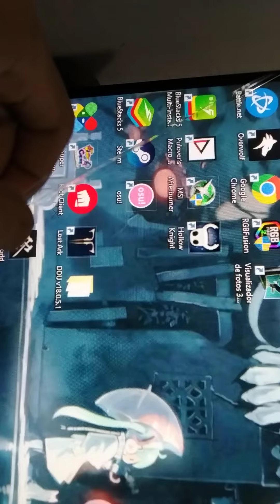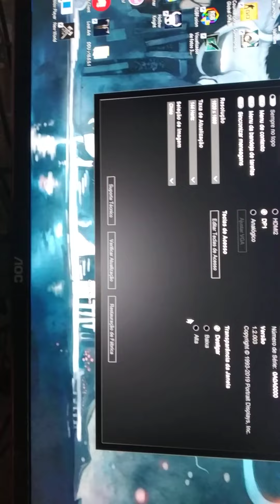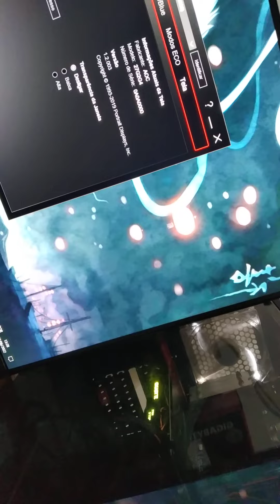Monitor AOC COM dead Pixel depois de volta da autorizada.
modelo monitor aoc 27g2/bk  144hz
apresentou Defeito com 6 meses de uso com uma faixa preta em baixo na horizontal quando usava a cima de 100hz... esperei exatos 30 dias para receber o produto na autorizada e voltou com essa ''Maravilha ai''  6 Dead pixe fora a mancha na parte de cima.